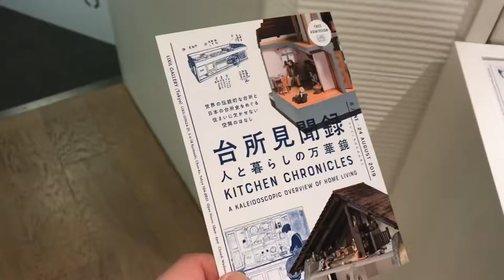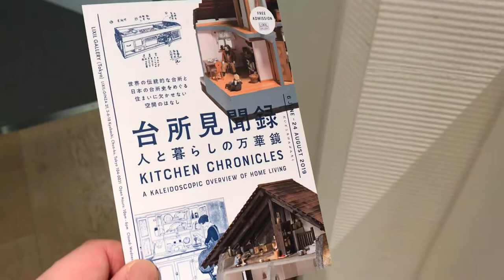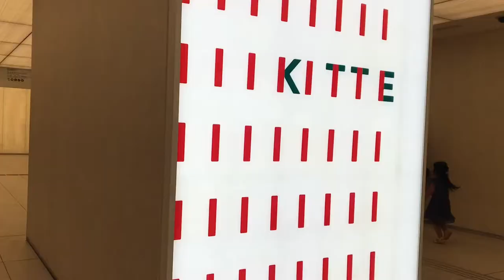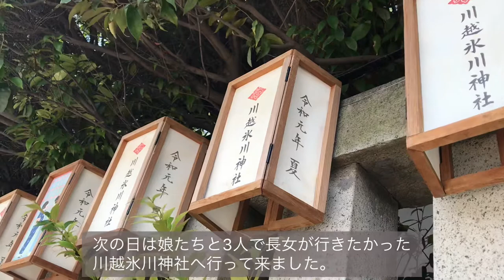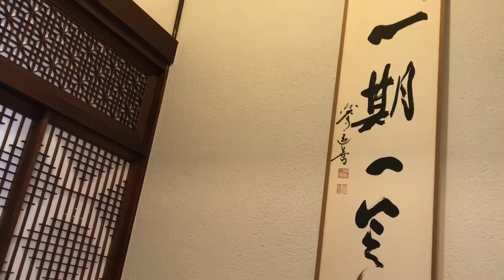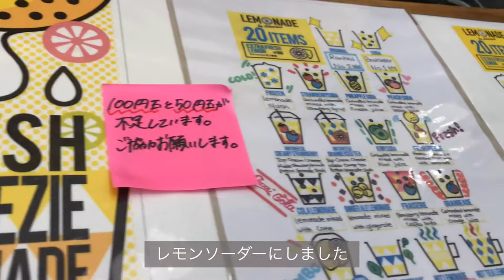【vlog】#2 東京旅行vol.2/東京駅/展示会/韓国料理で晩ごはん/川越氷川神社